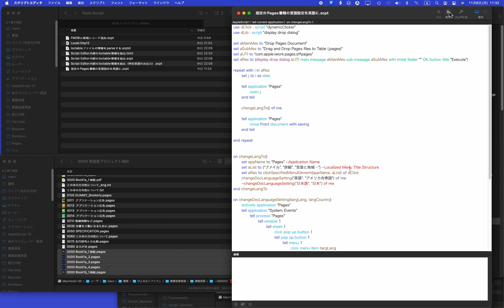Pages書類の言語設定を英語に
指定したPages書類の言語設定を「英語」「アメリカ合衆国」に変更するAppleScriptのデモです。